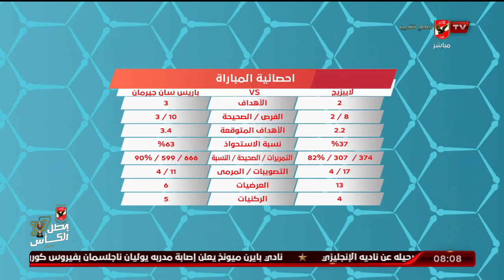هاني رمزي يسستعرض بالأرقام احصائية مباراة لايبزيج و باريس سان جيرمان | المحترف